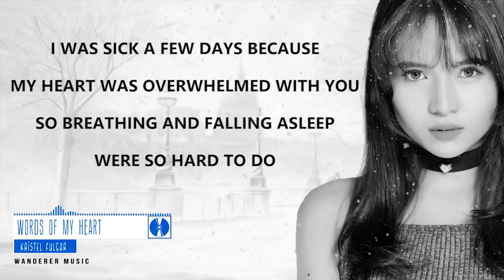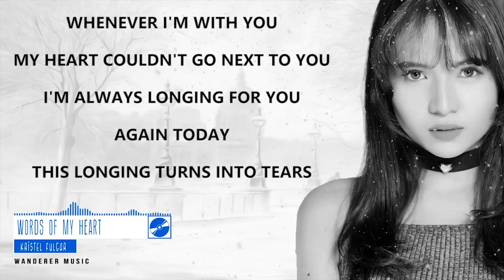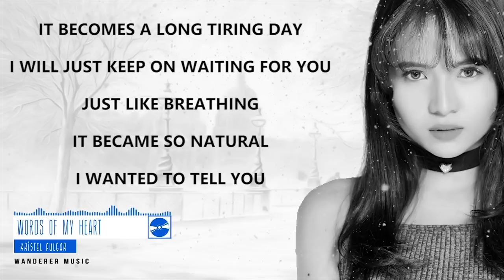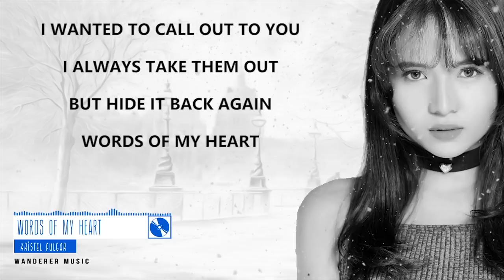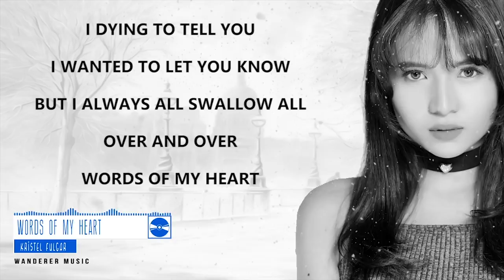Kristel Fulgar - Word of My Heart (I Am Not a Robot OST Cover) Lyrics Video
in future.
➥ More OPM/Cover Lyrics video to come
➥ If you like the video please leave